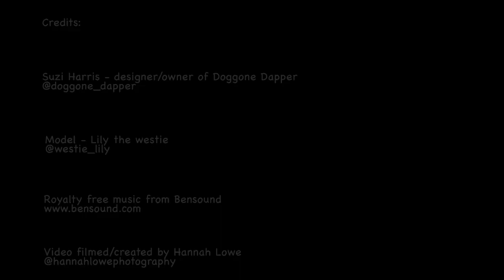Doggone Dapper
Lily the westie @westie_lily modelling eco-friendly bandanas and snoods from Doggone Dapper @doggone_dapper